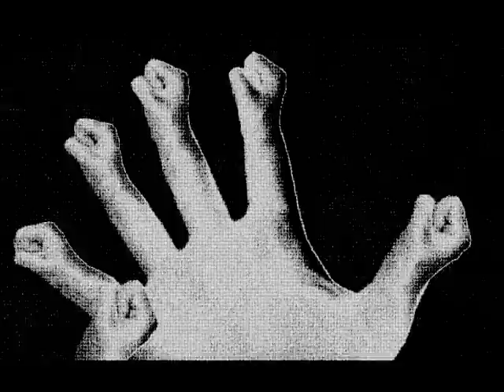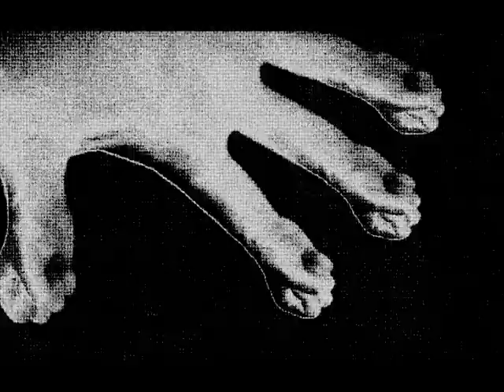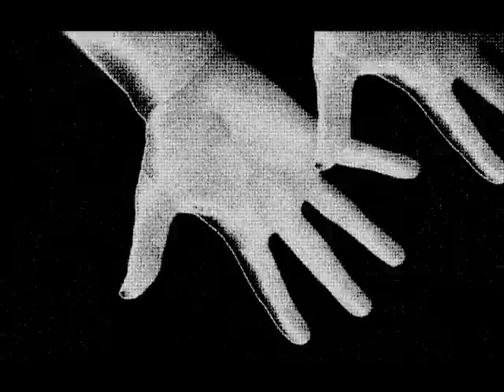Furfriend - Fist Fuck [KILLEKILL 013]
please support the artists and the label and buy the music, if you like it:
video by the29nov films
out 2013